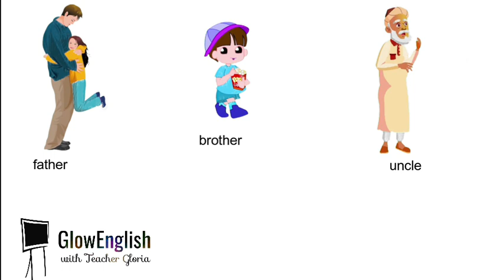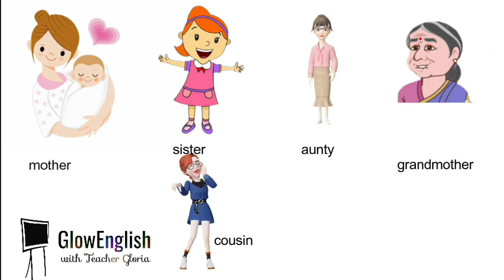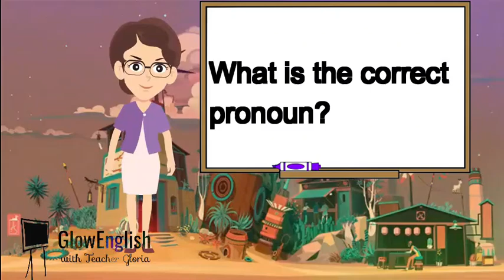Pronoun( he, she, it )for Kindergarten